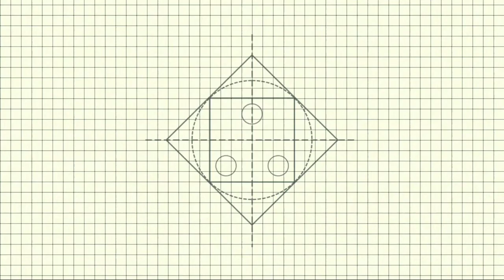How to Draw Virat koli /graphite pencil -1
Welcome to art lover

I am draw Virat Kohli face uses o graphite pencil 2B,...1 blending stump, ..

Bahubali face drawing Realistic old man drawing part - 2

roushankumarart. 3dcoca-colacan